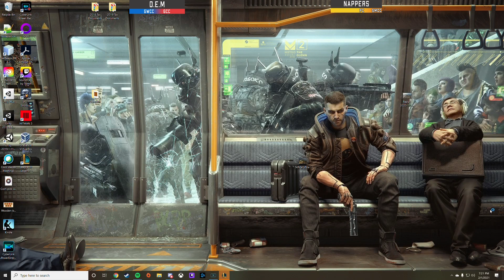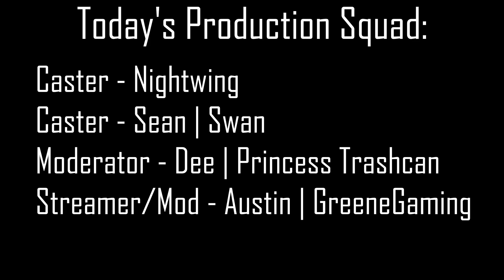MCEL Week 1 - D.E.M vs Nappers